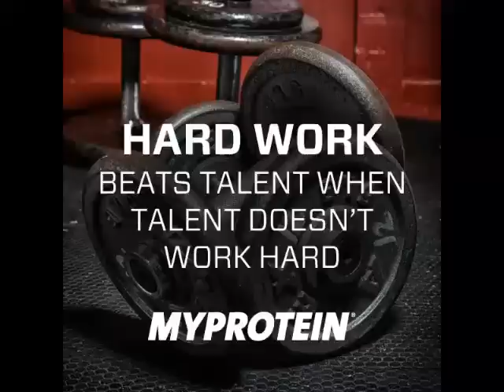Joulureeniä 2013 part 2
Jouluna aika kovaa